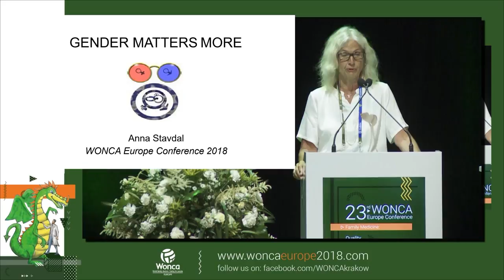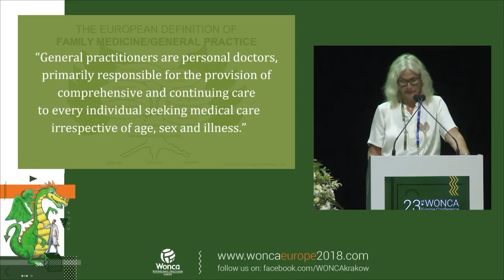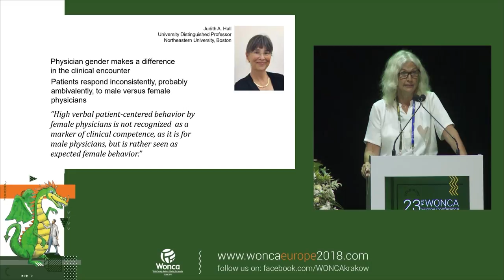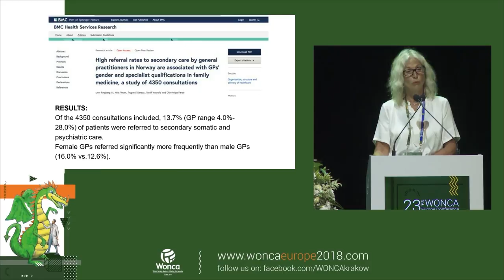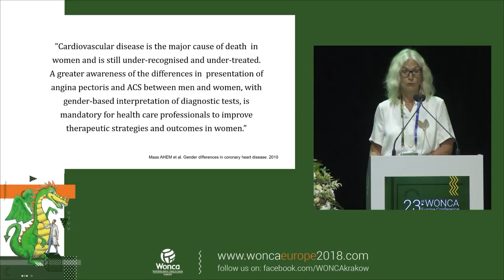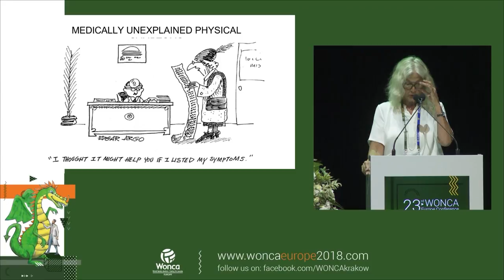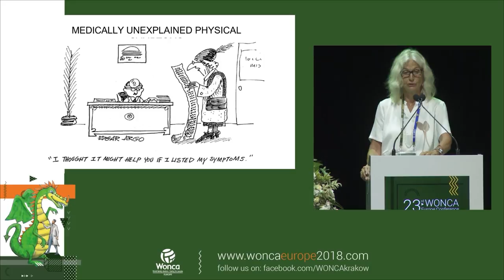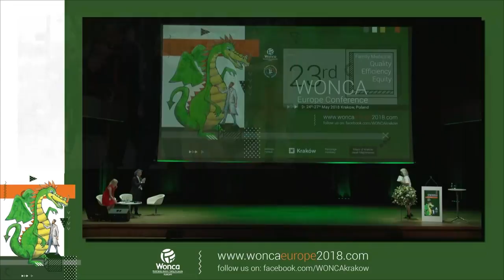Dr Anna Stavdal: The gender role shift —any implications for family medicine?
The keynote of Dr Anna Stavdal (President of WONCA Europe, Lecturer and Associate Professor at the University of Oslo) at the WONCA Europe 2018 conference: The gender role shift —any implications for family medicine?